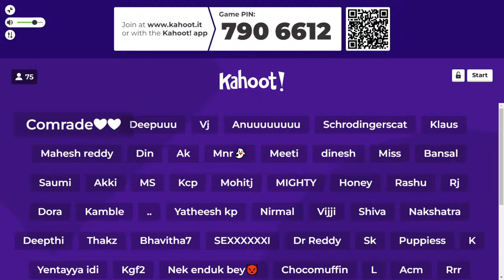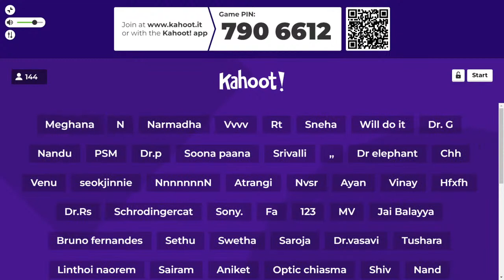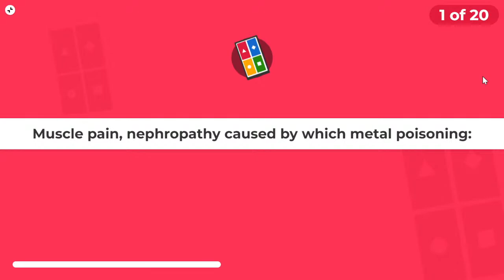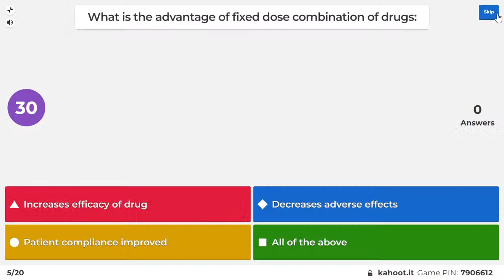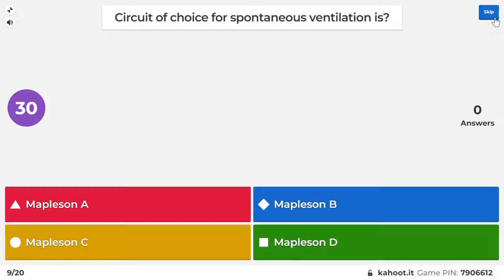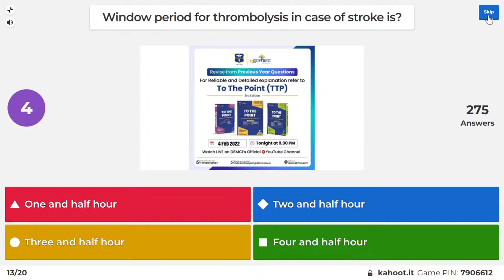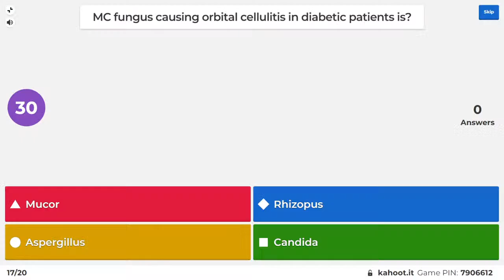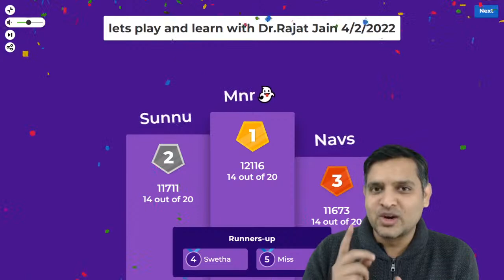Let's Play and Learn | Part-19 | A Quiz based on PYQs of NEET PG and INI CET | Dr. Rajat Jain | TTP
Hello Doctors!!

Attempt Previous Year MCQs  quiz today (4 February 2022) at 9:30 pm with Dr. Rajat Jain.

- Live streaming of the quiz will start at 9:30 pm today (4 February 2022)